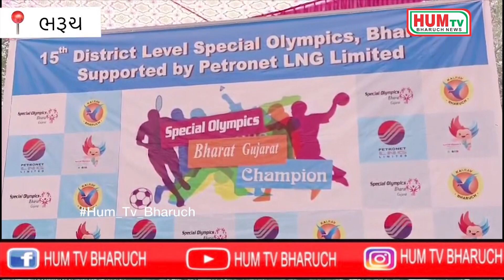ભરૂચ જિલ્લા કક્ષા નો 15 મો સ્પેશિયલ ઓલમ્પિક ગેમ નું આયોજન કરાયું